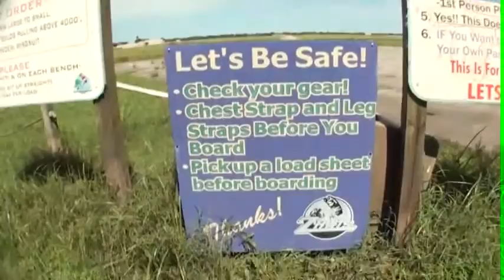Anthony 11.14.2015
Tandem